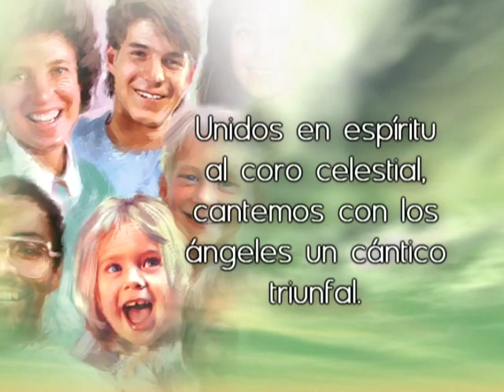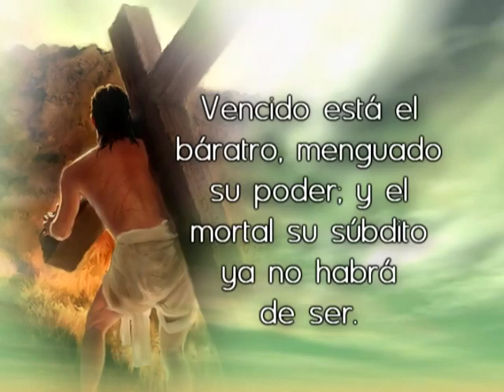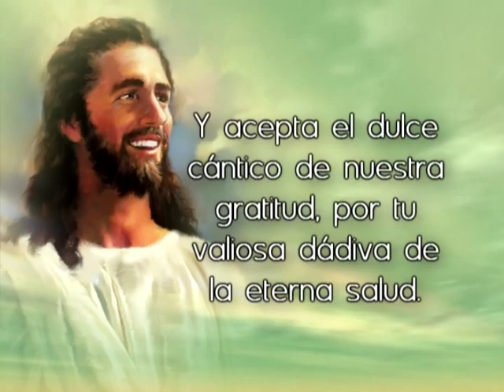Himno 011 Unidos en Espíritu